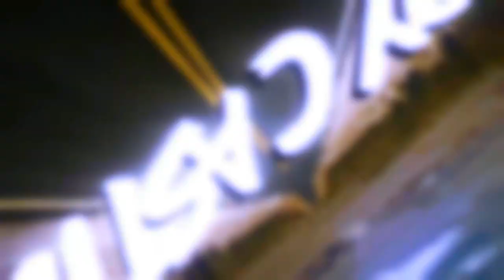El dia que subi a una borracha a mi moto Storytime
Todos mínimo hemos tenido un momento incomodo en nuestras motocicletas y qui yo te cuento uno de los míos.
Dale iike
compartelo con tus amigos